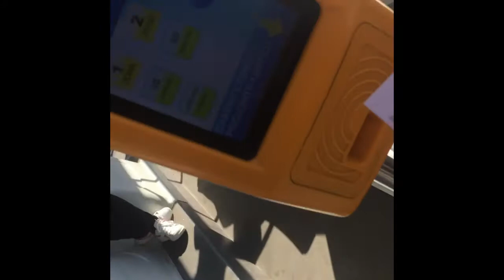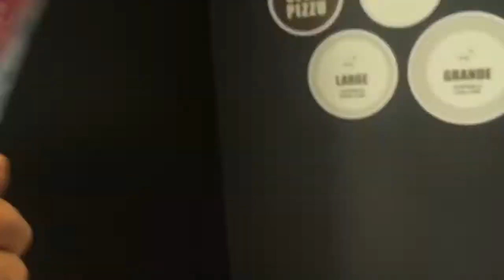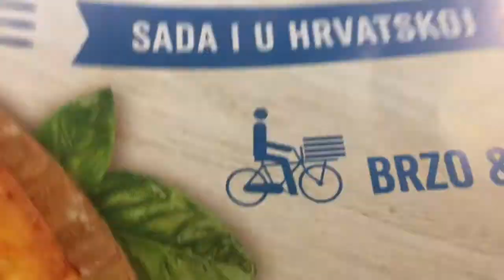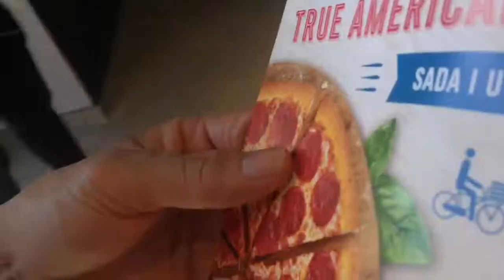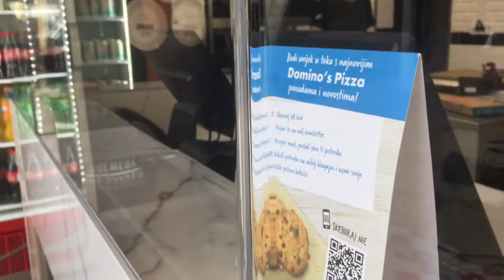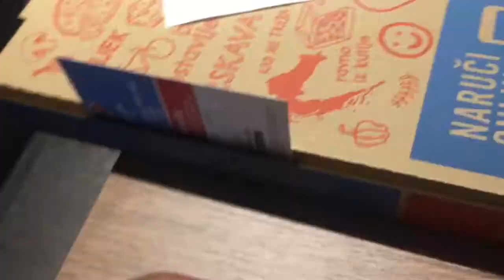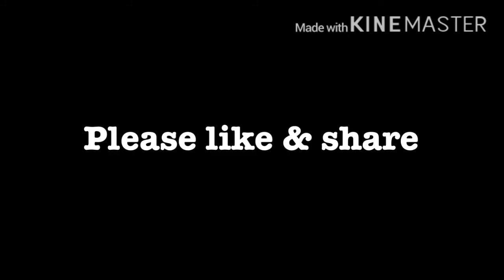Dominos in Croatia Zagreb branch